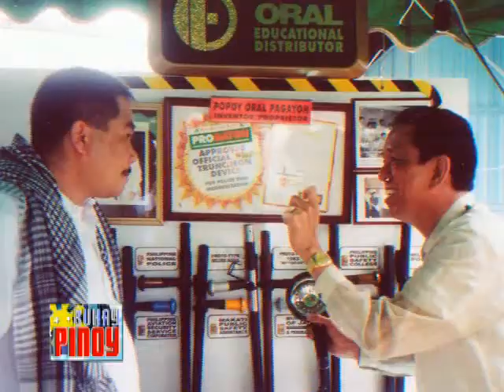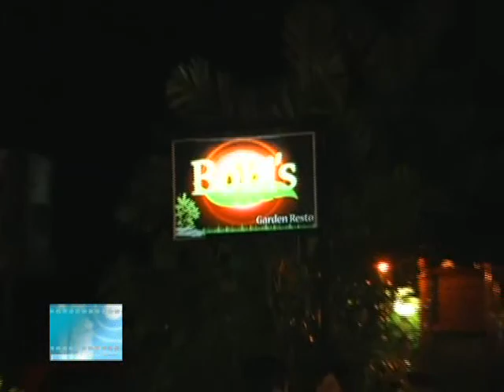Buhay Pinoy with FIS President Popoy Pagayon 2